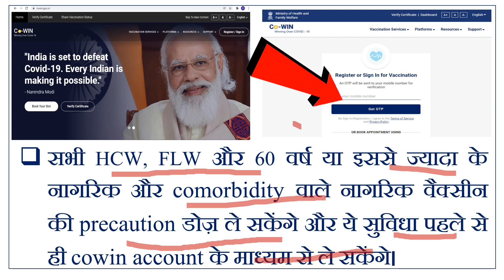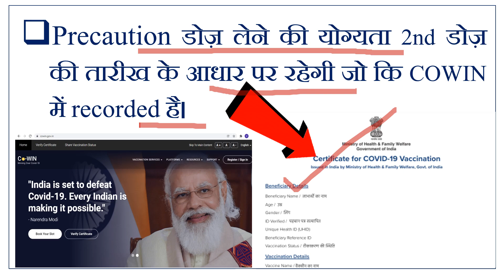तीसरी डोज़ कैसे लगेगी? cowin update for children and booster dose for adults